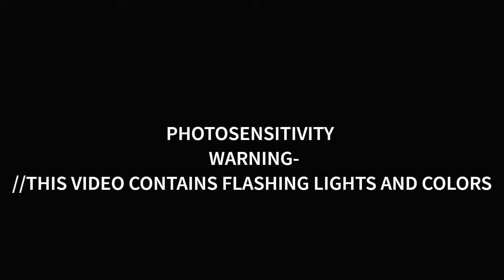🔥FNF DEVILS SWING REMIX/COVER [UPON US] 🔥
I Really enjoyed making the redemption remix and since someone asked to make another remix on this mod I decided create a second, this time based on the song upon us. When making this remix in particular I wanted to try a few new things with some samples I found, also pico's there because why not.

Thank & @awe9037 for making this awesome song!

-- credits for the entire mod --
GoddessAwe - Director:

00:00 photosensitivity warning
00:51 pico appears
02:21 bf hits an EPIC high note
03:08 ending
03:18 pico shoots bendy one last time

extra stuff--
 That one hard bendy mod. Here we present to you... our hard work in a mod, a batim one to be specifics. Here we have 4 songs the easiest and most chill song to the hardest and heaviest one! Will Boyfriend be able to beat them all or be defeated?

Ink Bendy is the main antagonist of the Bendy Franchise, and a failed attempt at creating the studio's popular mascot Bendy in real life in an attempt to bring cartoon characters to reality by Joey Drew, who turned out defective along with several other physical cartoon characters due to lacking a soul. A demonic entity of the Cycle, Ink Bendy is a large threat to anyone in this ink world, constantly pursuing them down and attempting to kill them whenever they are caught in his proximity.